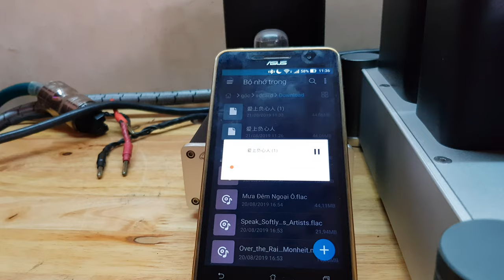Test Ampli Đèn 300B - 爱上负心人